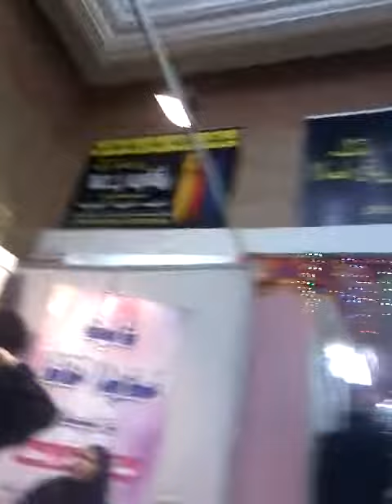Alaala ng nanay ko part 2